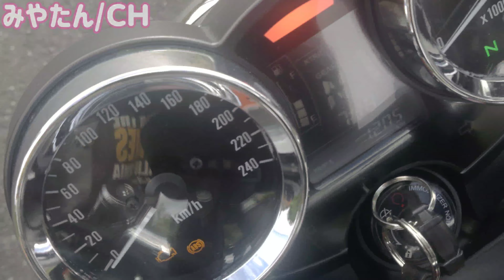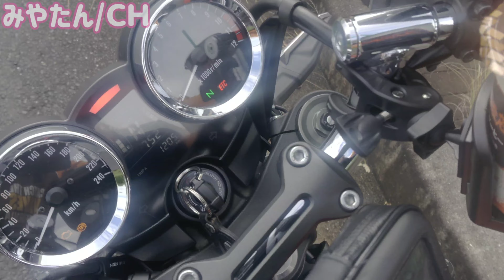【kawasaki】大型バイク Ｚ900RS休日に 大好きな 阪南スカイタウンに行ってきた❗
みやたん お気に入り 大阪の 阪南スカイタウン
に バイクで 行ってきました。

また いつでも チャンネルに遊びに来てね💕